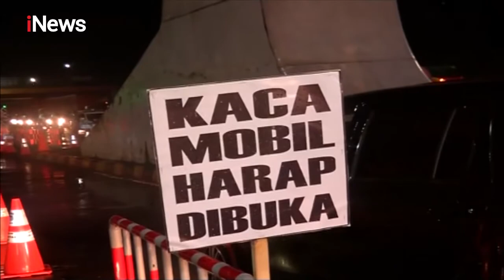Jelang Idulfitri Penjagaan di Tol Cikupa, Tanggerang, Banten Diperketat - iNews Malam 20/05